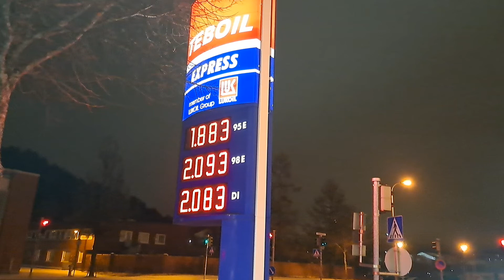95 Polttoaine tarjouksessa.